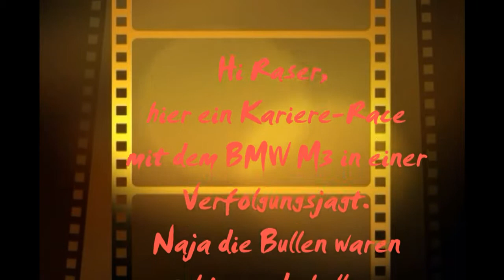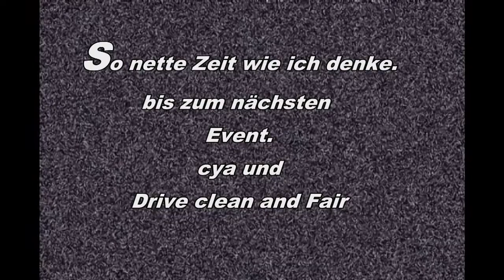Need for Speed BMW M Power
Ein Karriere Race mit dem BMW M3. Die Zeit dürfte gut sein wie ich denke.